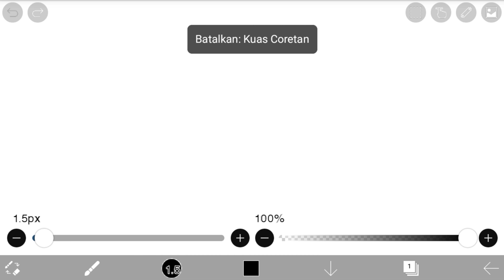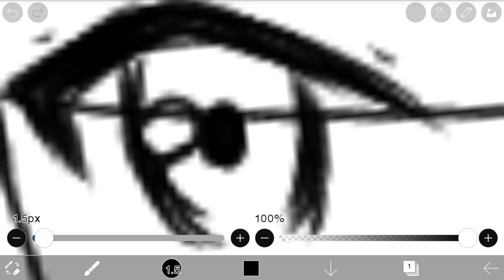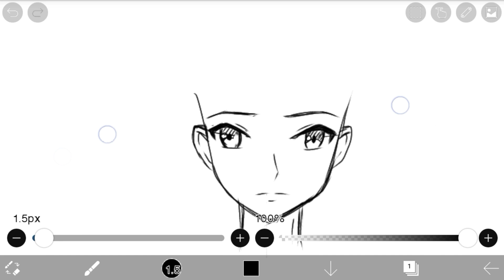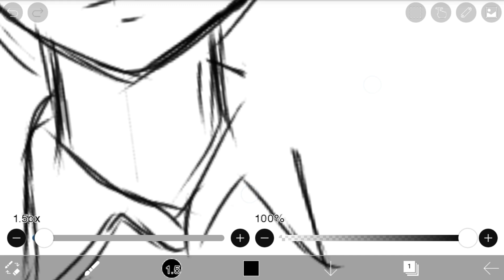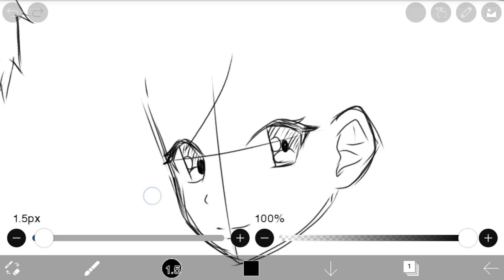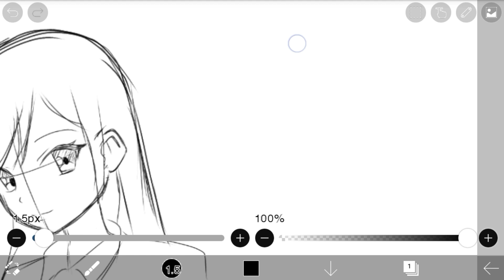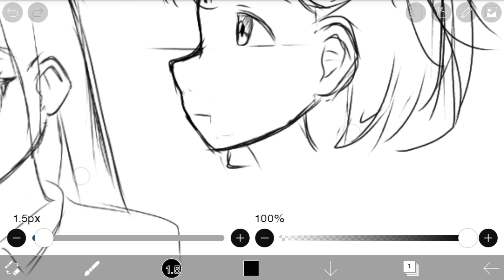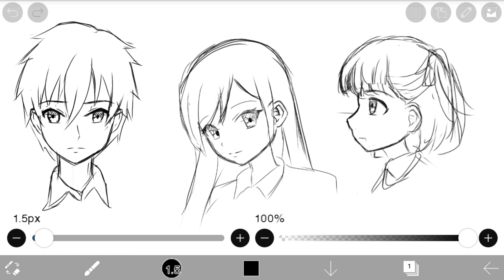Cara cepat menggambar kepala anime || ibis paint x tutorial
kali ini cara cepat menggambar kepala anime karena ada yg request minta di bikinin cara menggambar kepala anime yg simpel tapi cara yg simpel adalah cara yg sulit dan jangan harap kalian bisa dalam sekali coba

cara yg satu ini sering digunakan oleh para profesiaonal jadi cara ini butuh kebiasaan
maka dari itu jika kalian belum bisa menggunakan cara setandar maka kalian tidak bisa menggunakan cara ini